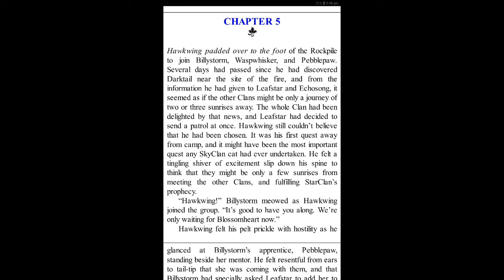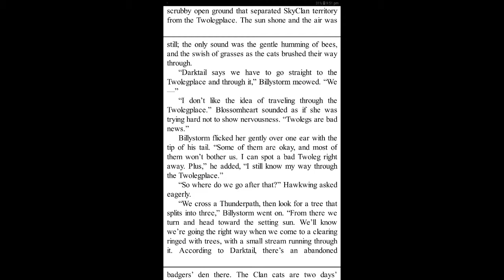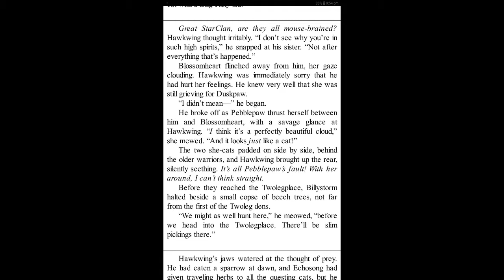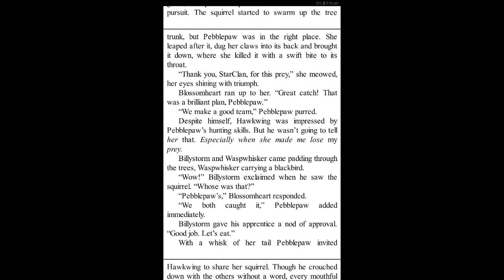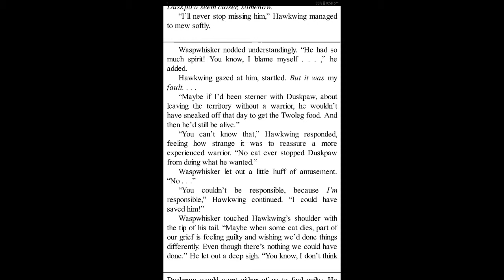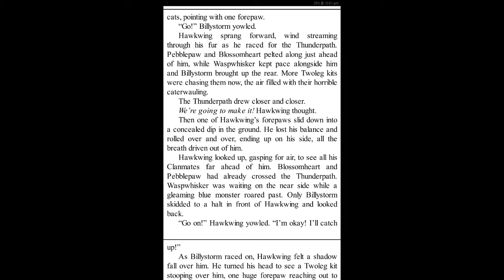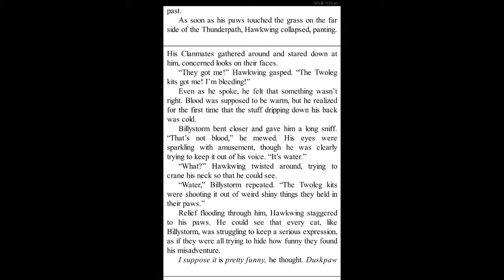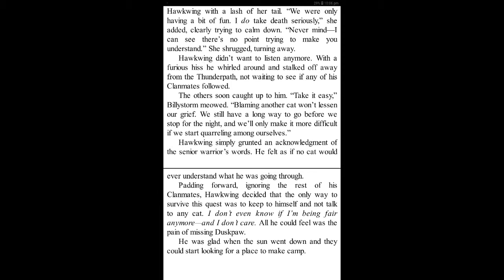Hawkwing's Journey Chapter 5 Audiobook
Hello! Sorry about not updating for a bit. As noted in the video I have gotten sick. But I'm steadily recovering. Please let me know of any improvements I can make.

I have recently just purchased a proper microphone for this channel and am still fiddling with how it works. So in the next few videos the audio may be of better quality.